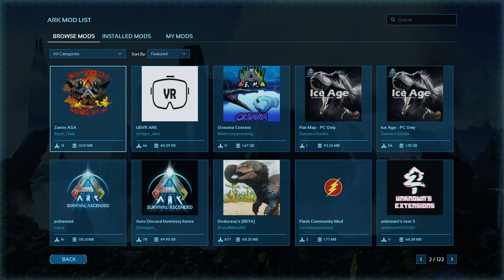The Island Ascended ep. 2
Sites where I stream so you can join the adventure live with me: